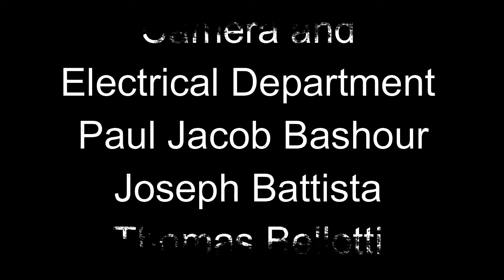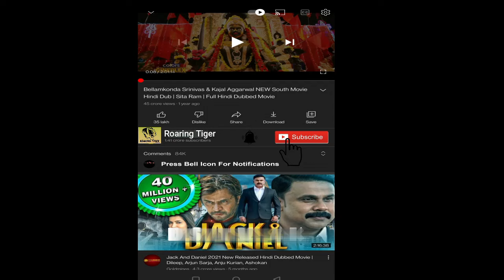The Equalizer 2 Movie 2018 || Denzel Washington The Equalizer 2 || The Equalizer 2 Movie Full Review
The Equalizer 2 (sometimes promoted as The Equalizer II or EQ2) is a 2018 American vigilante action film directed by Antoine Fuqua. It is the sequel to the 2014 film The Equalizer, which was based on the TV series of the same name. The film stars Denzel Washington in the lead role.

A sequel, titled The Equalizer 3, is scheduled to be released on September 1, 2023, with Washington to reprise his starring role and Fuqua returning to direct.